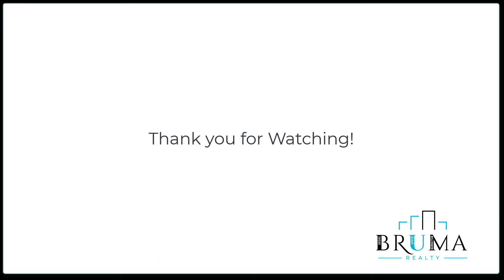3820 Waldo Avenue 3i (2 Bedroom)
Large 2 Bedroom apartment in Riverdale Near Manhattan College.